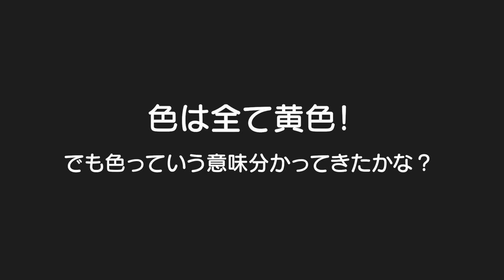からあげ泥棒捕まえました！成長ゆっくりさんに変化が！普段と違う環境で刺激を受けたのかな？5歳児男女双子＆2歳児末っ子の大阪帰省！【兵庫県旅行】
二卵性男女双子生後5歳5ヶ月＆2歳6ヶ月　何か変化を感じる。。。ココが！って説明できへんけど色んな仕草や表情や言葉に変化を感じる。。。大阪帰省来る前からずっとこの機に何か変わると思って来たけど嬉しい！